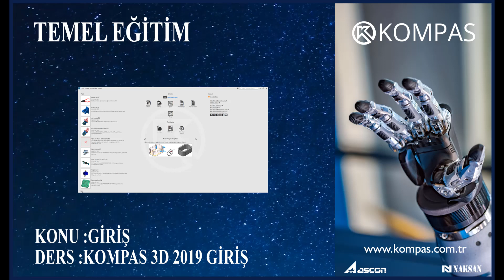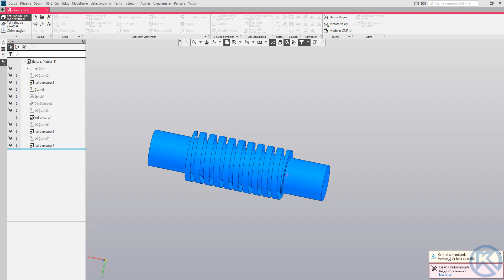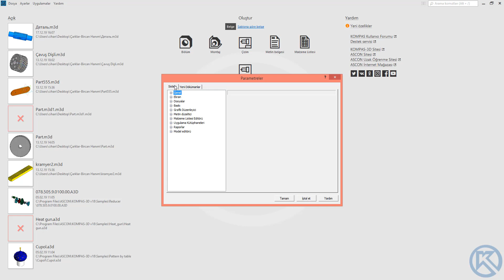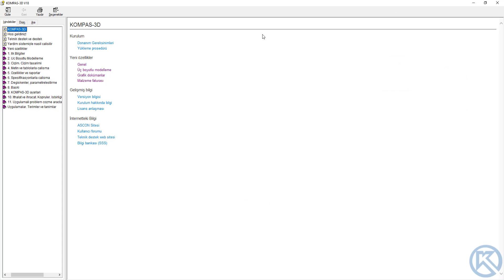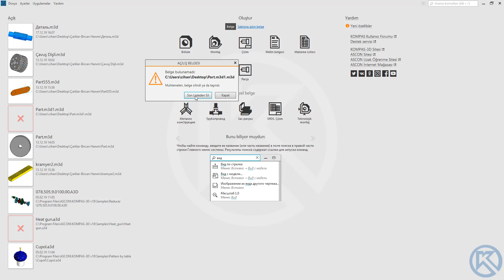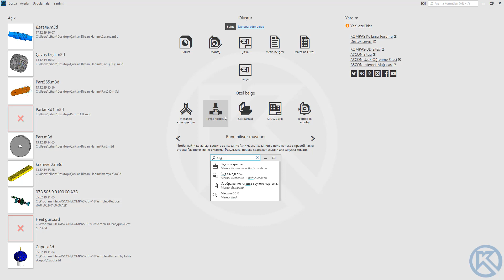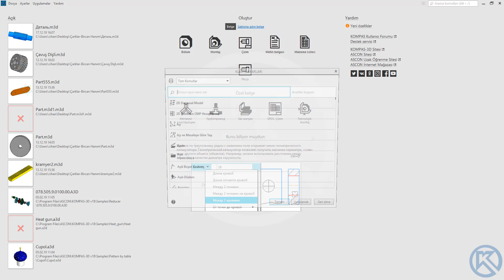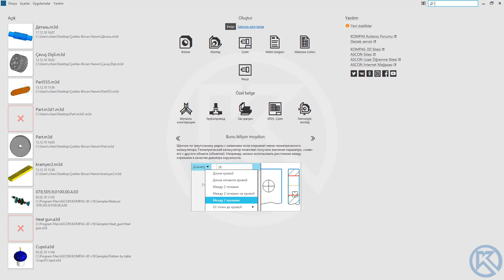Temel Eğitim 001 | Giriş 01 - KOMPAS-3D Arayüz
KOMPAS-3D Temel eğitim seti